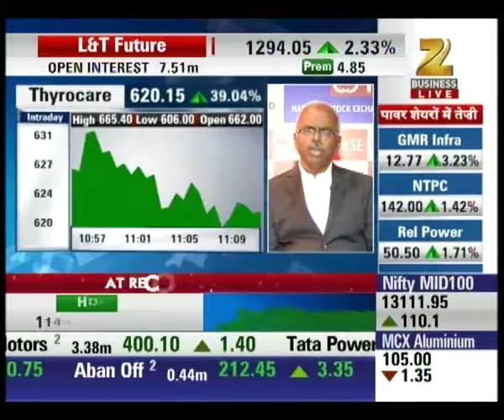Thyrocare's IPO : Aapka Bazaar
Watch our special report on Thyrocare's IPO and its listing. To get all the updates of share market watch our special segment Aapka Bazaar